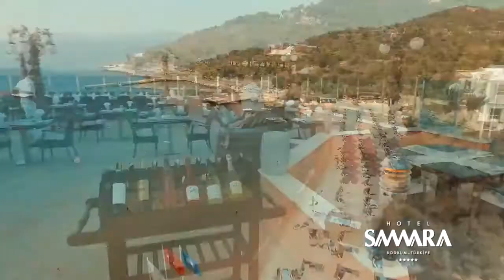Samara Hotel Bodrum All Inclusive 5* - Самара отель Бодрум - Турция, Бодрум | обзор, территория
Samara Hotel Bodrum All Inclusive 5* (Самара отель Бодрум) описание отеля, отзывы туристов, питание, номера, обзор, территория отеля Турция, Бодрум Отель Samara с крытым и открытым бассейном, детским бассейном, спа-центром и частным пляжем с шезлонгами и зонтиками находится в районе Торба в Бодруме. Номера с балконом оснащены кондиционером и телевизором со спутниковым телевидением.
Номера и бунгало отеля Samara Bodrum обставлены современной мебелью. В числе стандартных удобств — собственная ванная комната с феном и бесплатными туалетно-косметическими принадлежностями. Кроме того, в распоряжении гостей мини-бар.
Ежедневно для гостей сервируют завтрак, обед и ужин «шведский стол». В ресторане с обслуживанием по меню подают блюда из морепродуктов и блюда турецкой кухни. В барах у бассейна, на пляже и в лобби можно заказать закуски, прохладительные напитки и коктейли.
В спа-центре работают сауна, турецкая баня, фитнес-зал и массажный кабинет. В отеле можно поиграть в теннис, бильярд и настольный теннис. Среди прочих удобств — детская игровая площадка.
За 10 минут можно доехать до центра Бодрума. На территории обустроена бесплатная частная парковка. Аэропорт Бодрум-Милас находится в 24 минутах езды от отеля Samara Bodrum All Inclusive.
отели Турции 5 звезд, отели Турции 5 звезд все включено первая линия, отели Турции 2020, отели Турции видео, отели Турции с аквапарком 5 звезд, лучшие отели Турции,
Турция 2020, лучшие отели Турции 2020, лучшие отели Турции 5 звезд, отели Турции с аквапарком, лучшие отели Турции для отдыха с детьми, лучшие отели Турции 4 звезды,
лучшие отели Турции видео, отели Турции все включено, отели Турции с бунгало, Турция отдых с детьми, отель в Турции, hotels in Turkey, best hotels in Turkey video, all inclusive hotels in Turkey, hotels in Turkey with a 5 star water Park, best hotels in Turkey for families with children, 5 star hotels in Turkey all inclusive first line